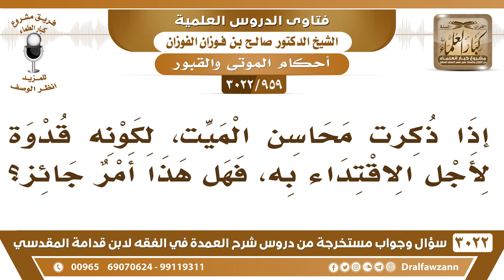[959 -3022] ما حكم ذكر محاسن الميت من أجل الاقتداء به؟ - الشيخ صالح الفوزان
-"[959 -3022] السؤال: إذا ذكرت محاسن الميت، لكونه قدوة، لأجل الاقتداء به، فهل هذا أمر الجائز؟
الجَوَابُ: لا بأس به، إذا ما هو من أجل النياحة، ومن أجل إظهار الجزع عليه لا بأس، نعم.
للاشتراك في قناة الشيخ صالح الفوزان

للاستفسار والإقتراحات والدعم
رئيس الفريق
لمشروع كبار العلماء